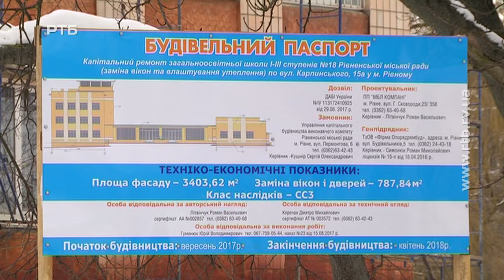Утеплення 18-ї школи Рівного визнано неякісним, тепер будівельники зобов'язані усе переробити.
Як зазначили в управлінні капітального будівництва це перший подібний випадок у місті із закладами бюджетної сфери. Нагадаємо, ці роботи виконують за кредитні кошти міжнародної корпорації, яка допомагає з енергоощадними проектами. Більше про це - у сюжеті Івана Марчука.